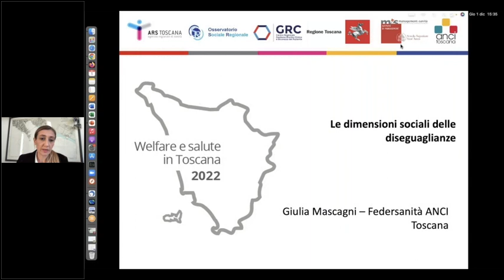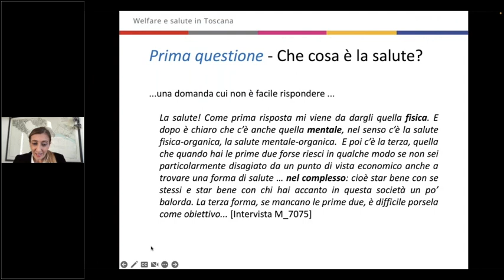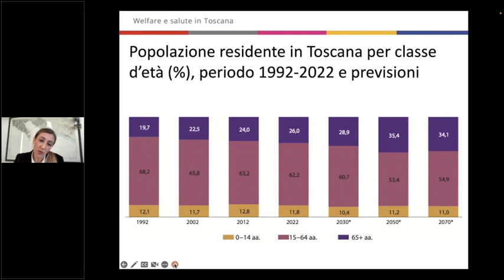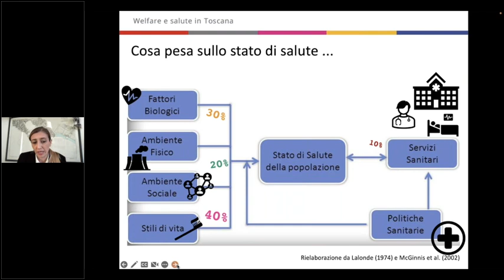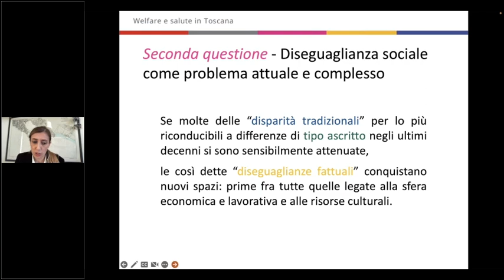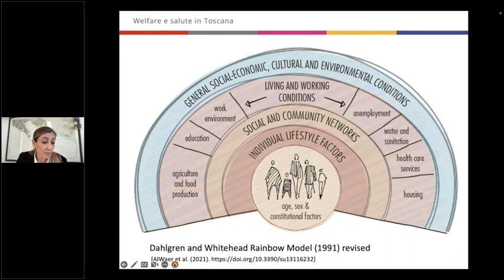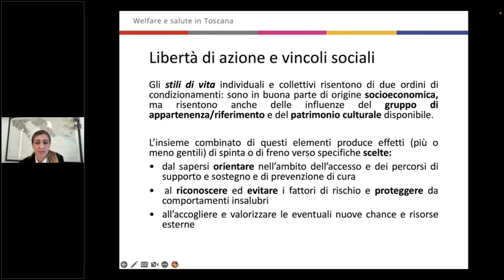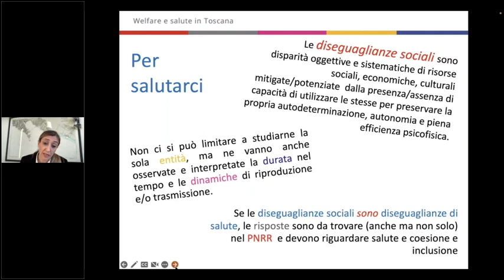1-12-2022 Le dimensioni sociali delle disuguaglianze. Mascagni G.